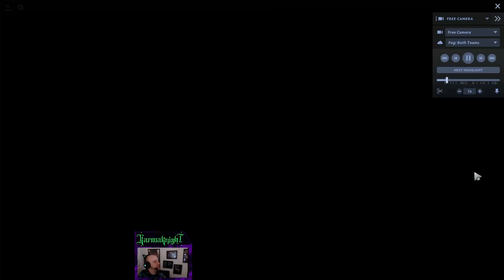He's gonna die... RIGHT?! Tether Infest... uhgk. A Dota 2 Ability Draft Analysis with KarmaKnight!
Streaming Schedule:
I stream Tuesday & Thursday evenings PST, specific times vary wildly.
My Setup:
Game Capture: Streamlabs OBS
Ears / Mic: Razor Kraken
Camera: Logitech C920
Video Editing: Davinci Resolve
Processor: Intel(R) Core(TM) i7-9700K CPU @ 3.60GHz   3.60 GHz
Memory: 16 GB
Motherboard: Z390 AORUS PRO WIFI-CF
Video Card: NVIDIA GeForce GTX 1060 6GB
Cooling: This is actually ridiculous, I have a 600 cfm duct fan hanging outside my window and   attached to a dryer duct that pulls air through my computer and vents it outside.
Mouse: ROG Chakram Core (It has a joystick! Amazing!)
Keyboard: Microsoft Natural Ergonomic Keyboard 4000